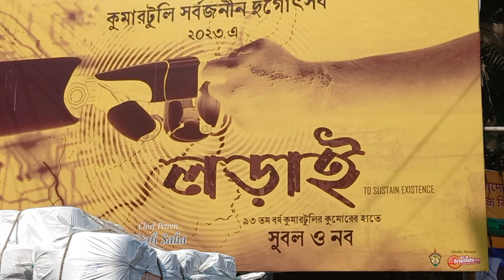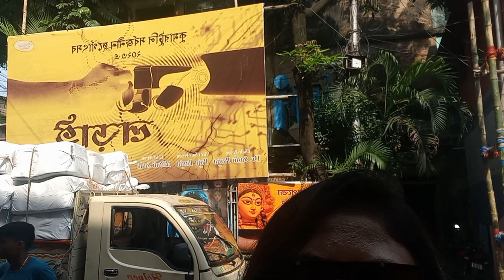Maa Asche||Kumartuli Porikroma 2023||Maa Durga||Durga Puja||Kolkata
This Video for Kumartuli Porikroma 2023

kumartuli 2023
kumartuli durga murti 2023
kumartuli durga pratima
kumartuli idol maker
kumartuli durga idol 2023
kumartuli durga idol
kumartuli thakur
#2023 kumartuli
kumartuli durga murti
kumartuli kolkata
kumartuli thakur toiri
kumartuli artisans
kumartuli durga idol making
kumartuli durga murti making

Thanking You ……